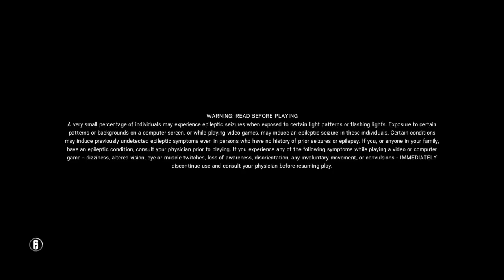Tell me who am ii #13